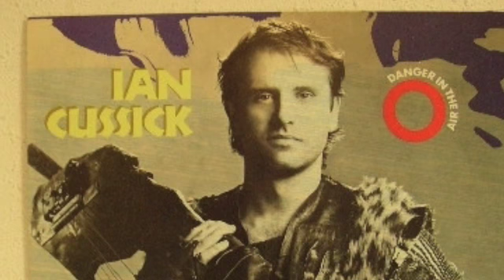8/10 Ian Cussick: Danger in the Air: The Meaning